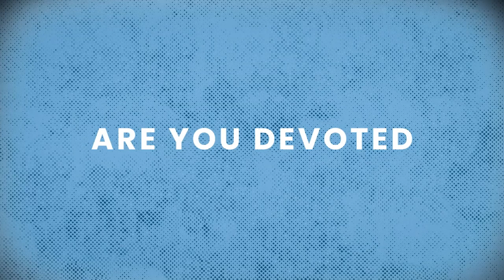DCW Season 03 - Episode 05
► Tag Team Match: The Forces of Nature vs Turbo & Mike Burke
► DCW Championship Match -  Triple Threat: Brett Buffshay* vs Andrew So Well vs Brother Chatwin